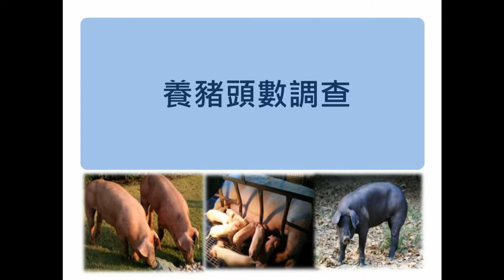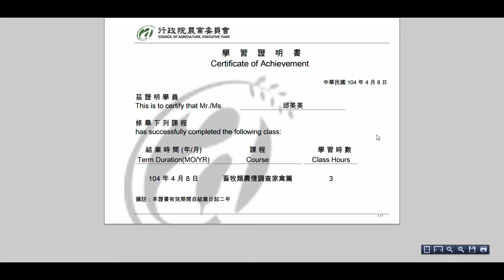農業統計線上學習平台介紹影片